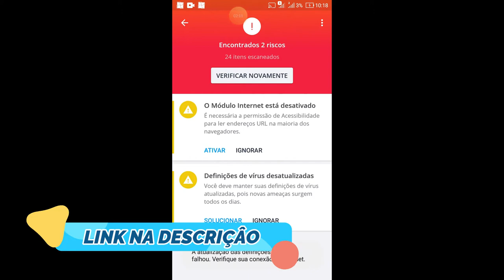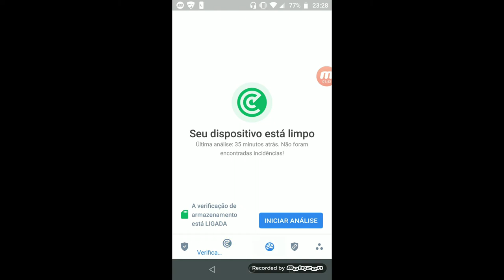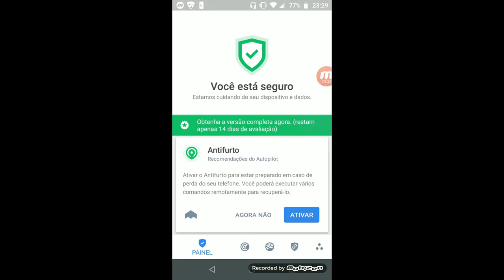5 melhores ANTIVÍRUS para Android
Como criar negócios de sucesso na internet
Como ganhar dinheiro trabalhando em casa em apenas 7 dias
Como criar aplicativos profissionais!
Next level
Curso manutenção e conserto de celular
Como criar artes e animações profissionais
Aprenda a desenhar os seus personagens de animes
Como perder gordura localizada e emagrecer em 30 dias!
Curso bolo no pote profissional
Redação sem segredo
Curso maquiagem na web
Como perder 5 a 10 KG em 17 dias
Como fazer brigadeiros gourmet
Como aumente suas vendas
Curso de Adobe Photoshop
Como ganhar dinheiro com OLX
5 dicas para iniciar com o pé direito na Unity